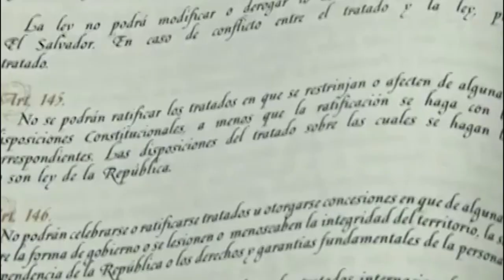Rubén Zamora se refirió al anuncio del presidente Bukele para buscar la reelección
Bajo la lectura de analistas políticos como Rubén Zamora, el anuncio de reelección presidencial podría estar generando fricciones en sectores de la sociedad.